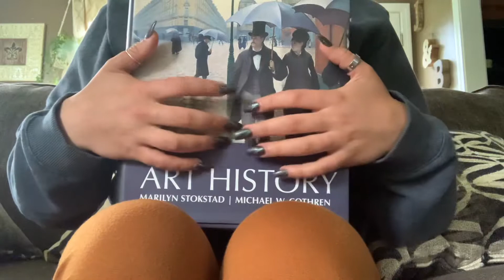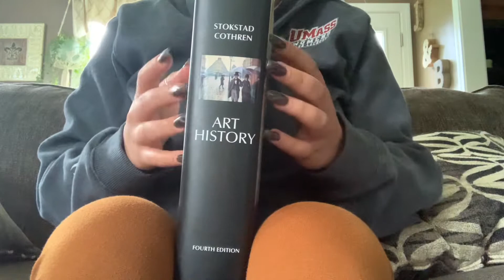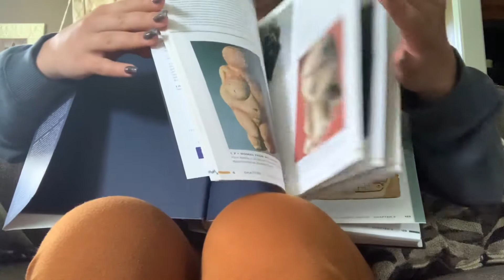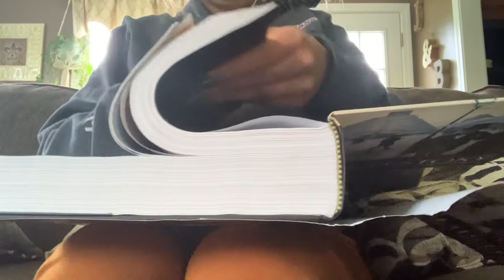ASMR- Art History 🎨 book tapping (no talking)